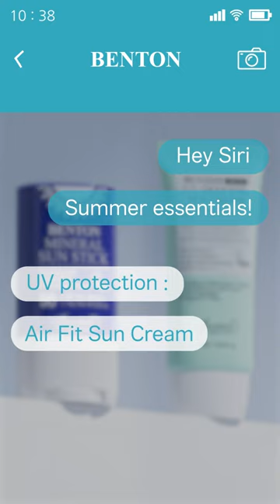Hey Siri! Summer essentials 🌞😎